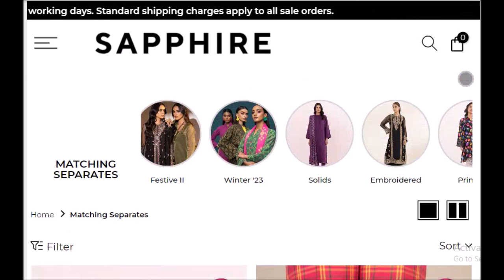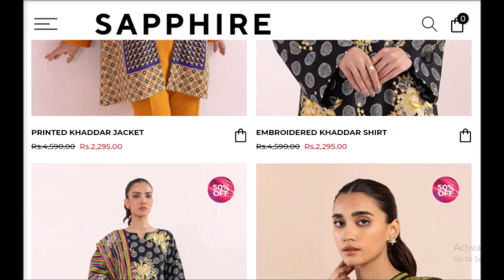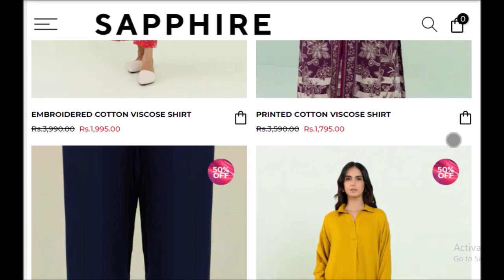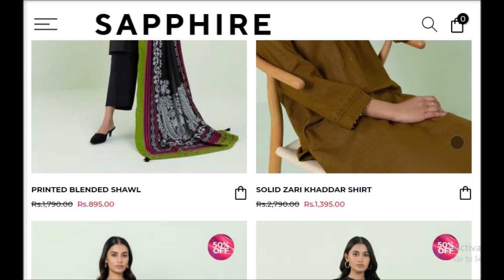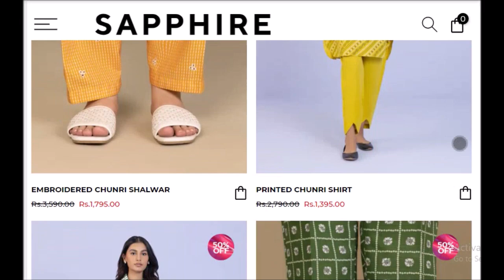Sapphire flat 50% off on matching and separates collection starting from 800 only